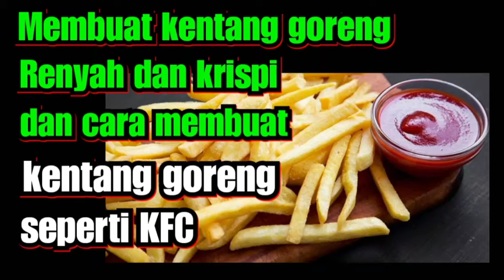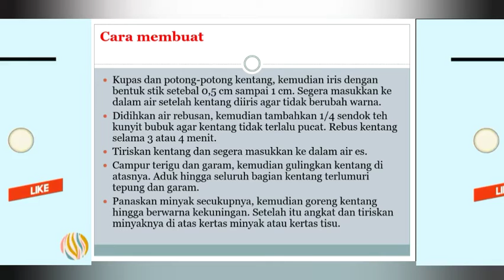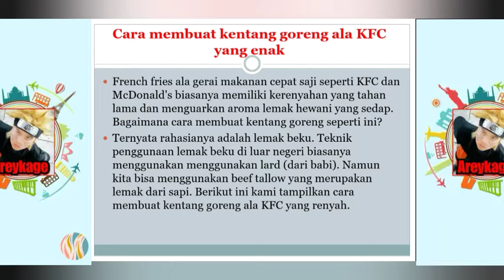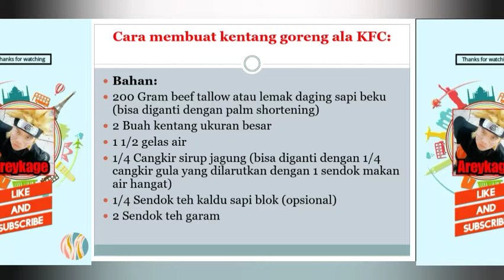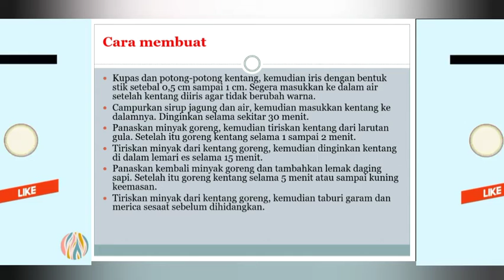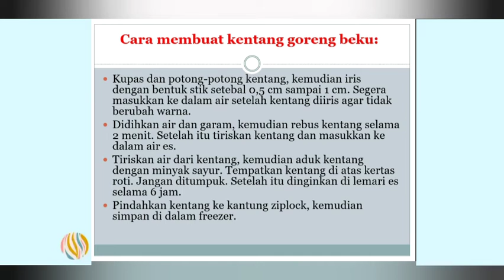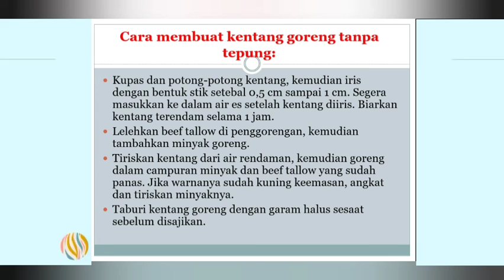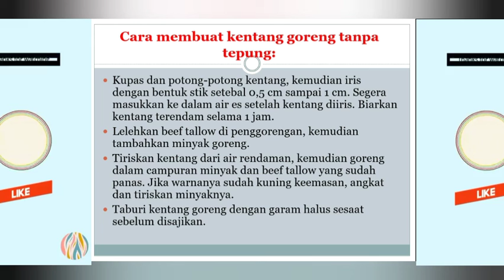Membuat kentang krispi renyah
resep membuat kentang goreng renyah dan cara buat seperti kentang goreng kfc, mari disimak